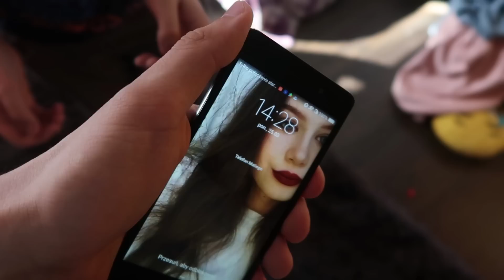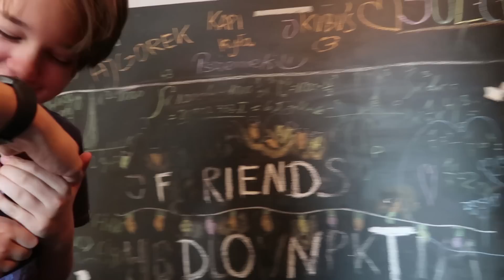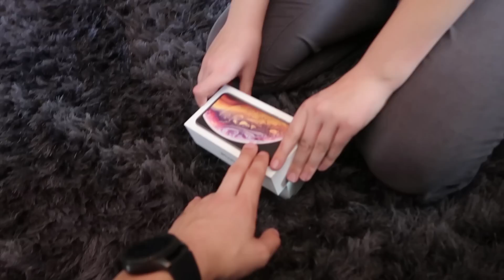ROZWALIŁEM BRATU TELEFON & KUPIŁEM MU IPHONA XS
Spodobał Ci się film z Kingą? Napisz w komentarzu co sądzisz!

Dużo Łapek = Kolejny prank!

Sprzęt:
→ Kamera: Canon G7X Mark II
→ Myszka: GENESIS Krypton 800
→ Klawiatura: GENESIS RX85 RGB
→ Słuchawki: GENESIS Argon 500
→ Podkladka: GENESIS M12 midi
→ Krzesło: GENESIS Nitro 770